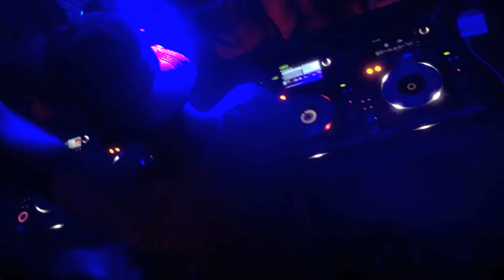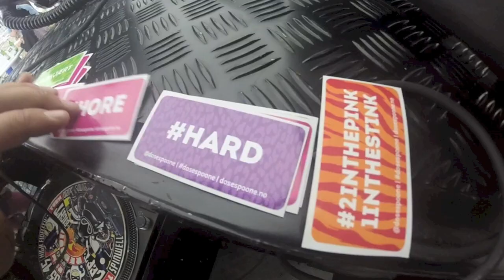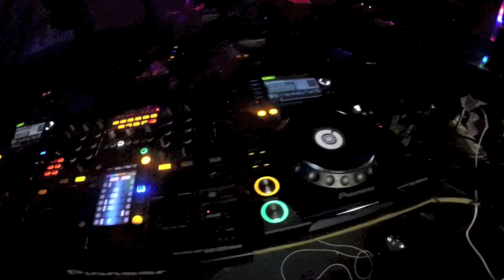Frederico Fiasco my life be like!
Track : Jamie Antonelli - Divine ( Original mix )

This is my life and passion the past 7 years! Im very greatfull to have visit and met so many great people threw the years!
Thanks to Kim Dj Vibes for making it all happen, Dj Macro and the Exit festival, Opium Barcelona crew & djes, Pacha Madrid, Legit Club, World Ventures crew and all my friends, Thank U!

XoXo Frederico Fiasco